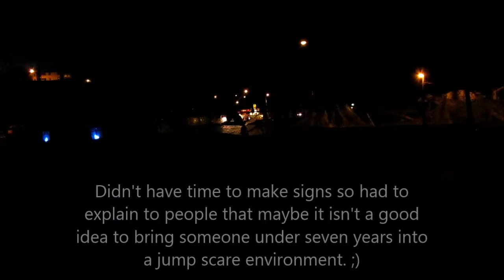Graveyard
One of my first videos uploaded! Not a master video editor so I had to just use captions and some muting to get personal information out of the video.

Rather boring video just showing effects going through the grave yard we set up. Unfortunately the video was taken during a time where we had a lot of visitors that were under seven years of age so they went up the tunnel entrance instead.

Some viewers may just see a lot of black on this video, I know the video has all the color information is there but I'm not skilled enough to edit to show for all viewers. My plasma tv showed this video as mostly disappointing blackness with sound but a cheap LED tv can easily see the gravestones and details through the yard...I'm still trying to figure that one out.

Haunted Walkway 31Oct14